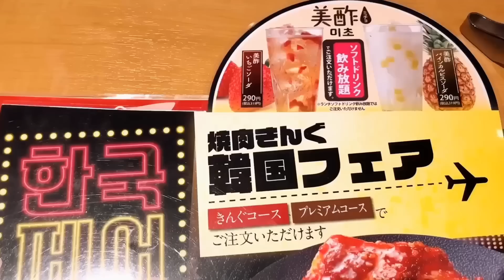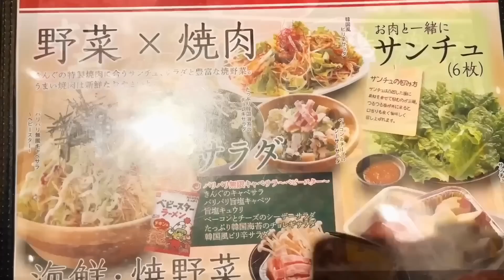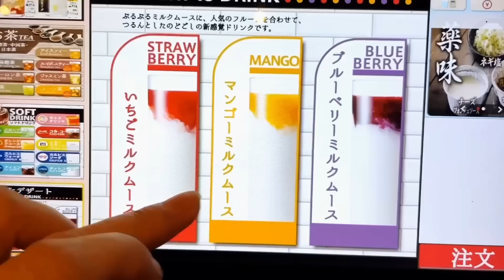【1人焼肉】焼肉きんぐ100分食べ放題(2980円)お腹の限界まで焼肉とデザートを食べる！甘党女の一人焼肉【スイーツちゃんねるあんみつの食レポ】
焼肉きんぐさんで久々に一人で焼肉食べ放題に挑戦してきました！きんぐコース100分2980円！韓国フェアもやっていて、お肉以外にもいろいろ食べてきました！チーズボールおいしかったです♪

ご無沙汰しております！あんみつです。
動画更新が遅くなり本当に申し訳ありません。
いろいろあってYouTubeに取り組めずにいました。
時間を見つけてまた動画UPしていきますので、見に来ていただけたら嬉しいです！

投稿出来ていない間、ご心配をおかけしてしまって、申し訳ありませんでした。
いつ投稿再開できるか目処が立たず、今日、動画が完成するまで、正式にお知らせをする事ができませんでした。
体調は絶好調です！多分、完全復活できると思います。が、
納得できる動画になるまで、編集がうまく進まない事が今一番の悩みです。どうにか、頑張りますので、これからも応援をどうぞ宜しくお願い致します。

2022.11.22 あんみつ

ID : sweetschannel
◆あんみつ ASMR

リップはケイトのリップモンスターのラスボス💄☺️✨

・体重は？
・体脂肪は？

・何歳？
・大食い？